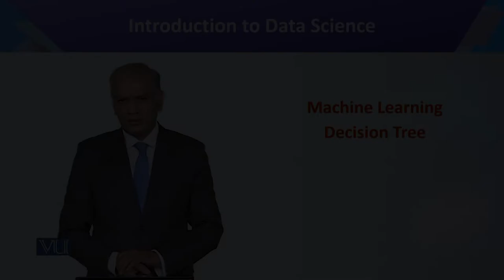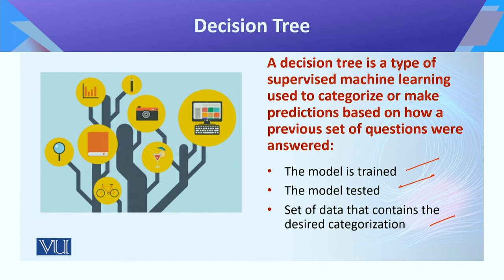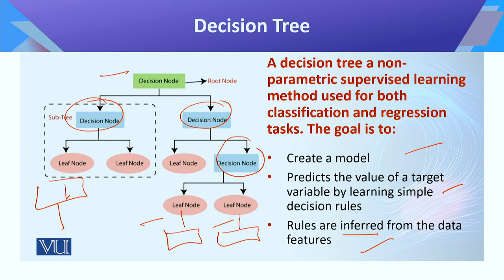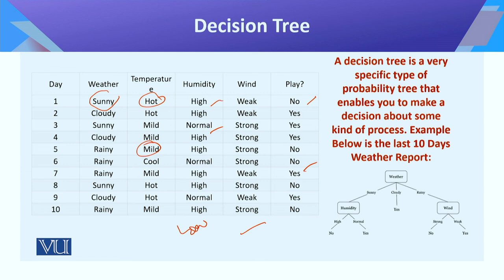CS442_Topic088 | Introduction to Data Science